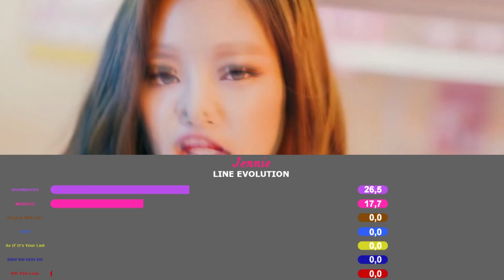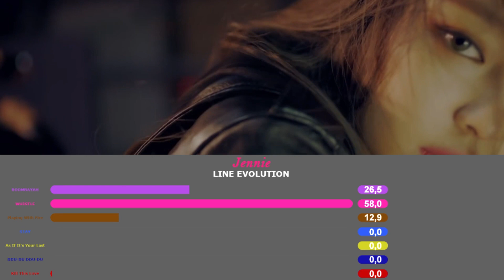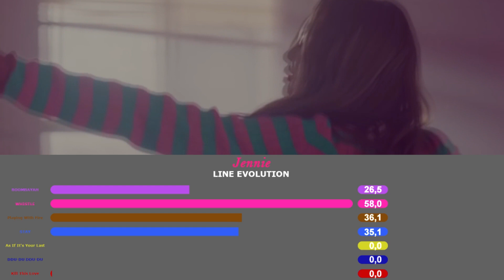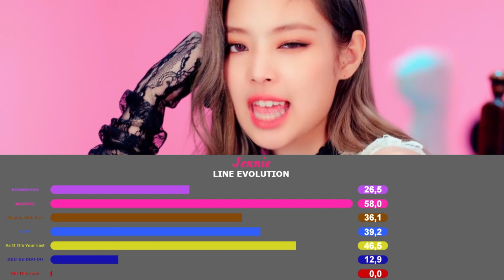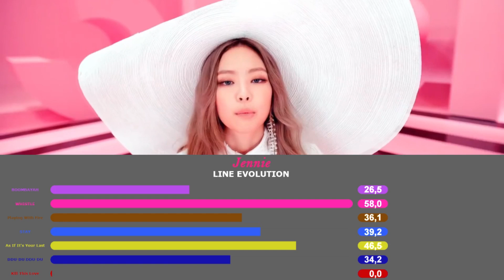Jennie (BLACKPINK) - Line Evolution | 2019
Hey ! Welcome on my channel. This is the line evoluton for Jennie from BLACKPINK. If you have any advice, tell me. Enjoy !